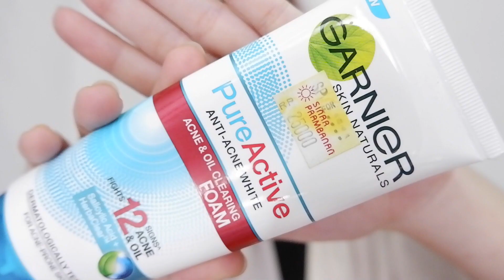UPDATED SKINCARE ROUTINE UNTUK MENCERAHKAN DAN BIKIN GLOWING PRODUK KOREA DAN LOKAL NGARUH BANGET